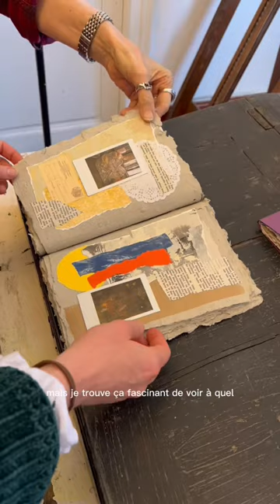Jour 17 - tous les artistes ouvrent les portes de leur atelier au Château… Et on célèbre! 🍾🇫🇷